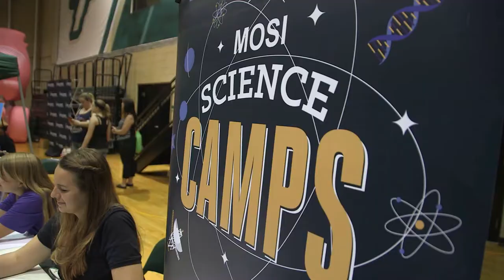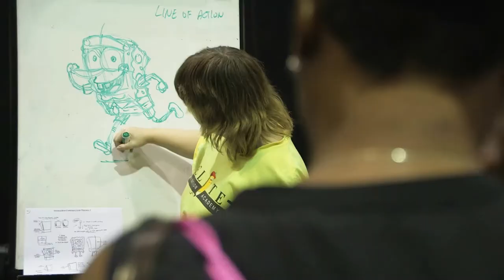Full Impact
This is what a Girl Scout Leadership Experience does for a girl.